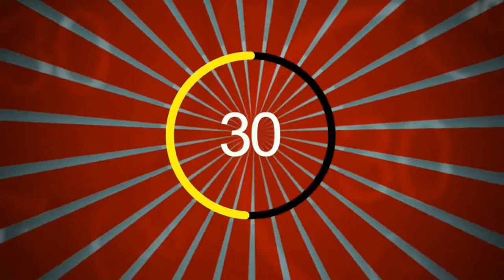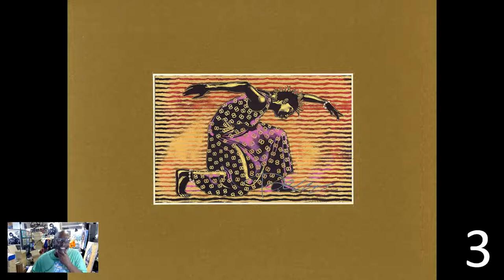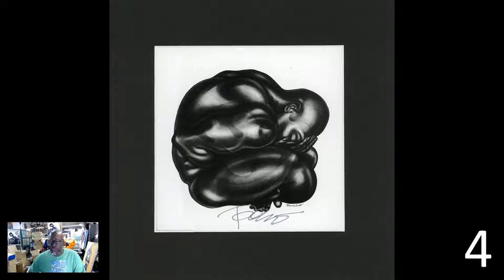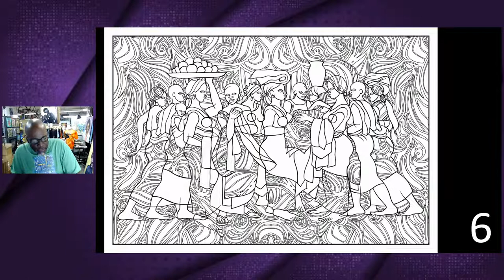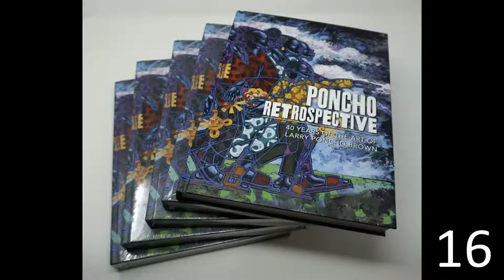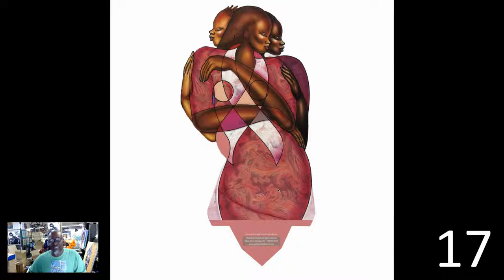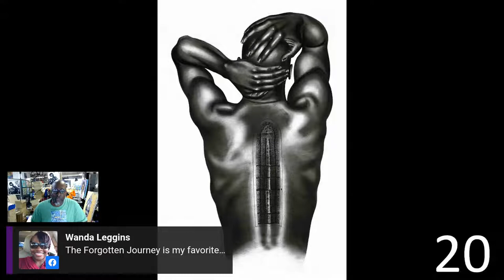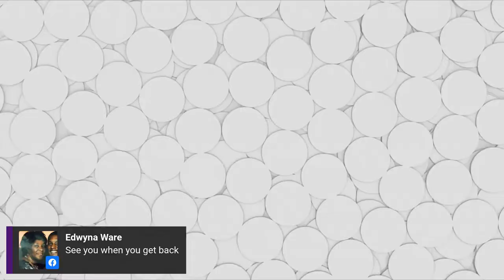Ponchothon on FB Live #81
Join us for Ponchothon on FB Live #81 Wednesday, July 27, 2022 at 7 pm (EST) Come hang out at the studio! Get comfortable and grab a glass of wine... and have a good time from the comfort of your own home. PLEASE SHARE